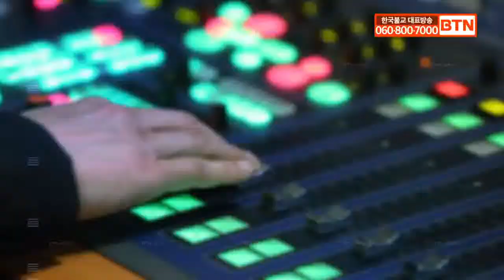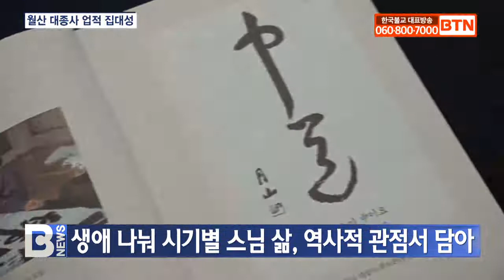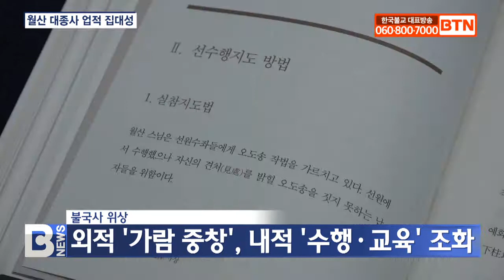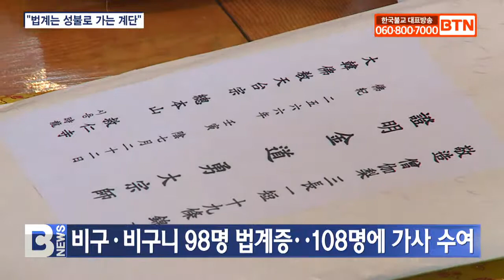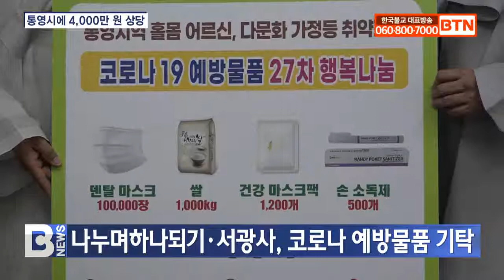[BTN뉴스] 2022년 08월 20일 전체뉴스